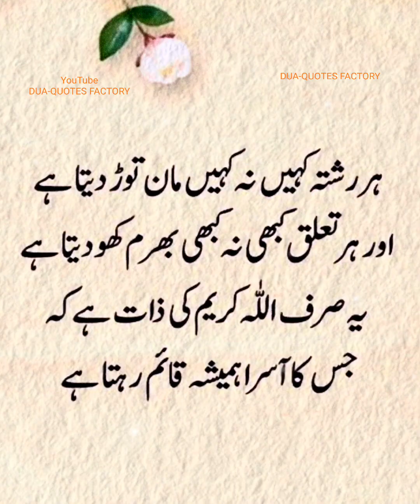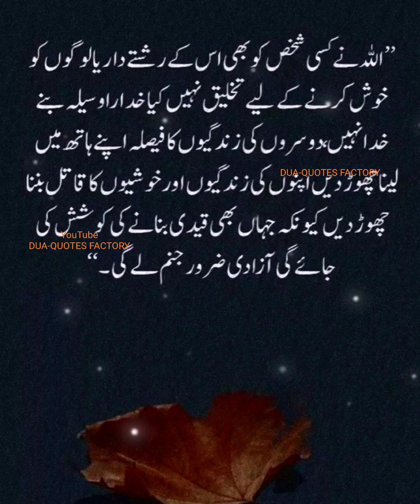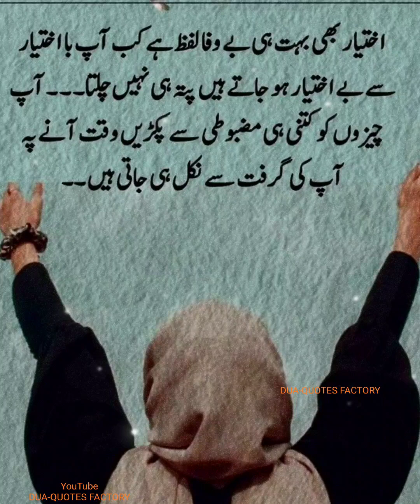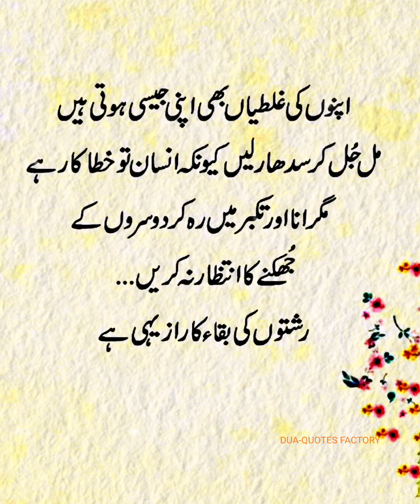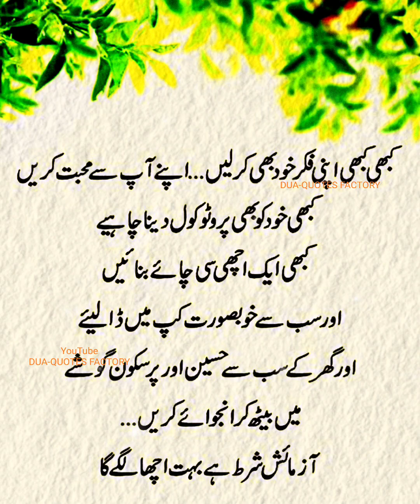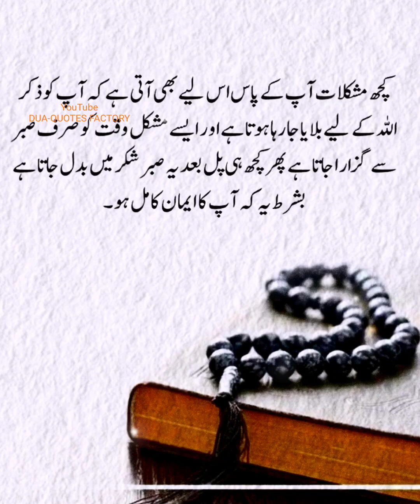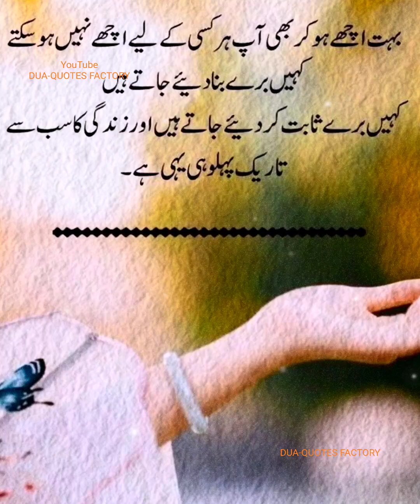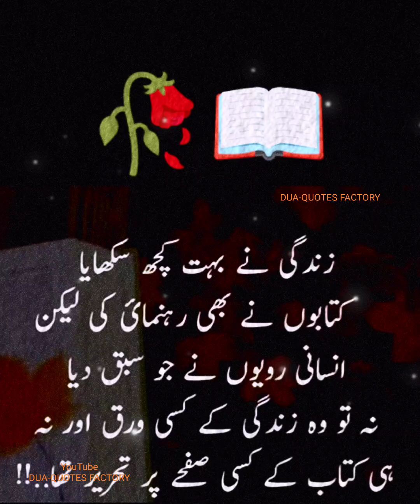Har Rishta Kahin Na Kahin Maan Tor Deta Hai Ye Sirf Allah karim ki Zaat Hai Ke Jis Ka Aasra Qayam